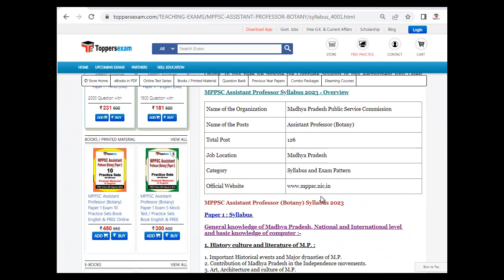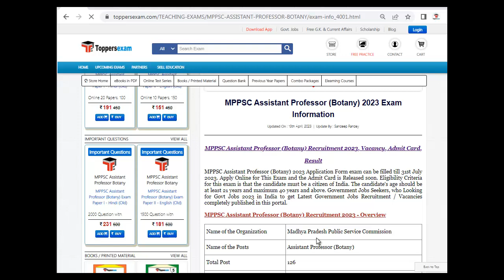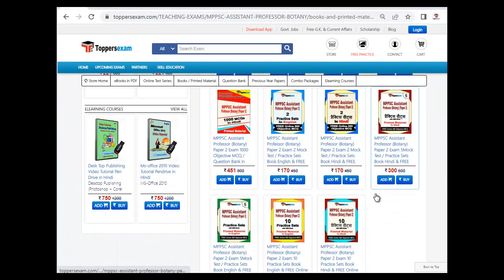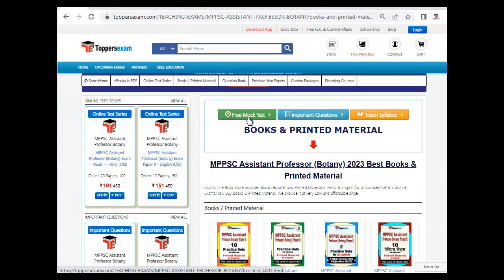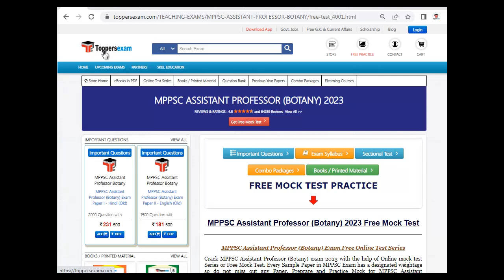MPPSC ASSISTANT PROFESSOR BOTANY Questions Paper 2023, Update Syllabus, Book in PDF, Study Material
MPPSC ASSISTANT PROFESSOR BOTANY Exam, Update Syllabus & Pattern. For Preparation of MPPSC ASSISTANT PROFESSOR BOTANY 2023 we Provide Books, eBooks, Booklet, Simple Paper, Solved Paper, Printed Material, MCQ, Practice Set, Previous Year Paper,  Important Questions and Answers, Preparation Tips & Strategy MPPSC ASSISTANT PROFESSOR BOTANY 2023 Exam Study Material and More at Toppersexam.com